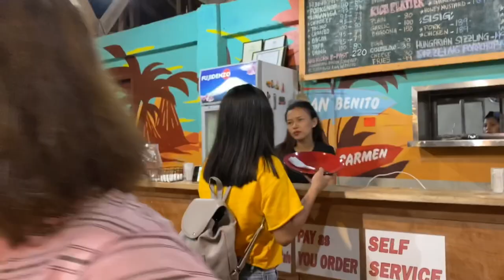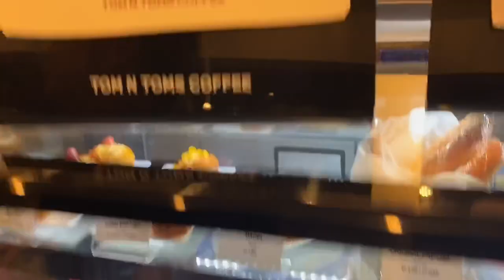SIARGAO Island || Vlog#3